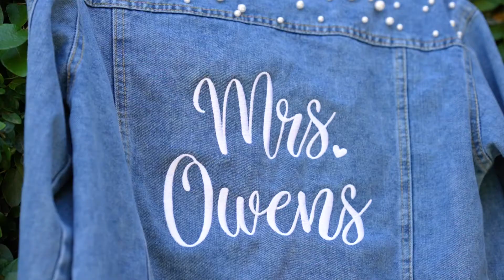Tyler & Bailey Owens Highlight | The Nirvana Estate